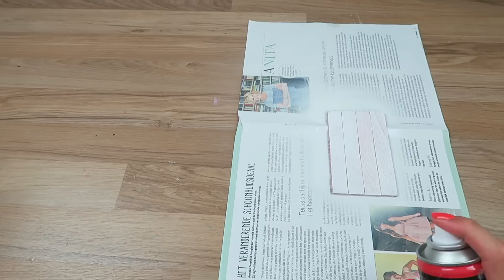DIY | COMO HACER PUERTA RATONCITO PEREZ | DECORACION HABITACION INFANTIL ♡ STEFFIDO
Holaaa todos!
Hoy en este DIY os enseño como hacer una puerta para dar la bienvenida al ratoncito perez! Queda super chuli esta decoracion para habitacion infantil!

Si tienes dudas, preguntas o una sugerencia déjame un comentario abajo y te contestare lo mas pronto posible!

Si te ha gustado dame un ME GUSTA y COMPARTE!

MIL besitos!!

MAS STEFFIDO!